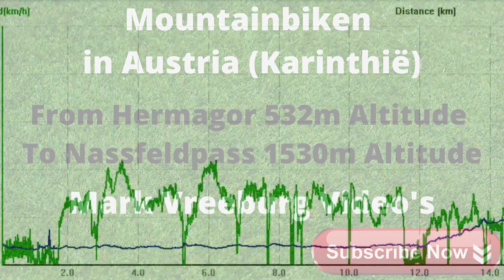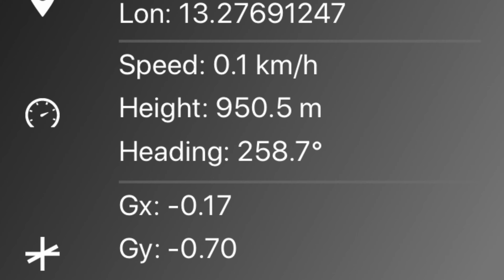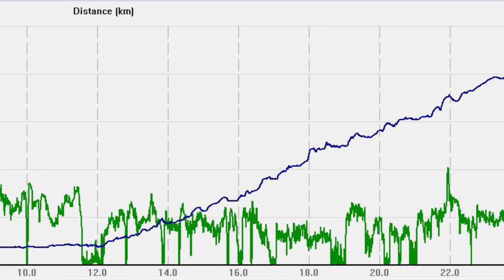Mountainbiken in Austria (Karinthië) Hermagor to Nassfeldpass 4K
Mountainbiken from Hermagor (Camping Schluga) 532m Altitude to Nassfeldpass 1530m Altitude. Austria (Karinthië)